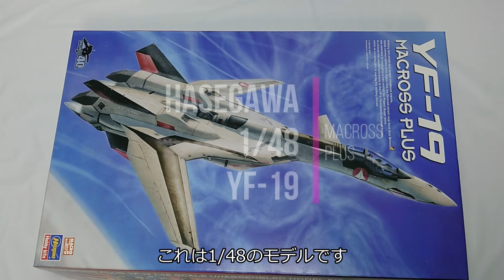1/48 YF-19 Part 5 塗装 エクスカリバー/Excalibur ハセガワ製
YF-19は私が一番好きなマクロスの可変戦闘機です。
1/72は作ったことがありますが、1/48は作ったことがなかったのと
ノーマル状態のものは1/100 HGを作っているとき壊したので製作です

塗装と黒赤の塗り分けだけの動画です。
マスキングが結構面倒ですが、こうやってマスキングしてます、

《《Amazonのアソシエイトとして、BOXWORKSは適格販売により収入を得ています》》
【使用部材】

ハセガワ マクロスプラス YF-19 1/48スケール

ハセガワ  ミラーフィニッシュ

プレミアムミラークローム

3Dプリンター 用樹脂

ホビー用超音波小型カッター